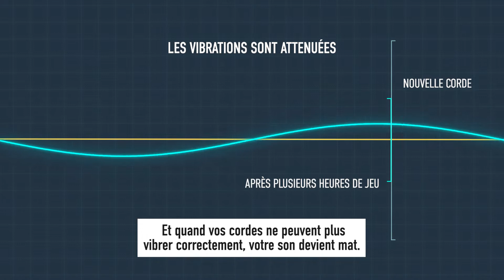Les cordes Elixir : une durée de vie sonore inégalée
Grâce à leur durée de vie sonore hors du commun, vous pouvez vous concentrer pleinement sur votre musique sans vous soucier du moment où vos cordes vont perdre toute leur brillance. Le revêtement breveté ultraléger des cordes Elixir protège le son et le toucher de vos cordes contre la corrosion, la saleté, les graisses, l’humidité et la transpiration. Profitez du sustain et des harmoniques de vos cordes Elixir bien plus longtemps.